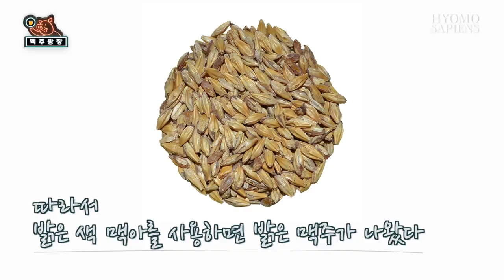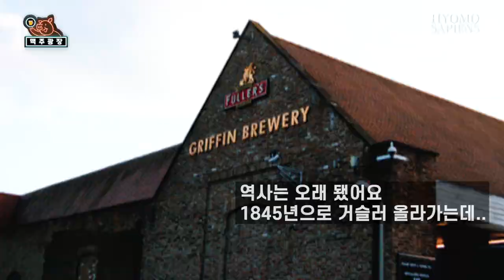(eng) 맥주광장 10회 - 풀러스 런던 포터 vs 런던 프라이드 🍺 [영국식 에일 맥주]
오늘은 영국 런던에 위치한 정통 영국식 에일만 양조하는 '풀러스' 양조장의 대표 맥주들 '런던 포터'와 '런던 프라이드'를 함께 비교해봤어요 👏🏻

풀러스 양조장에 얽힌 에피소드와 영국식 에일 맥주의 특징을 영상에서 재미있게 알려드릴게요! 오늘도 재미팡팡한 음주 예능! 렛츠 고 🧚🏻‍♀️